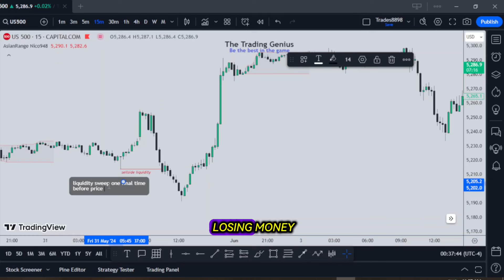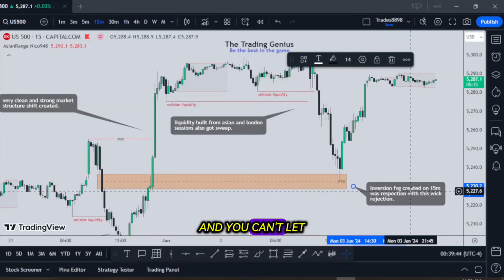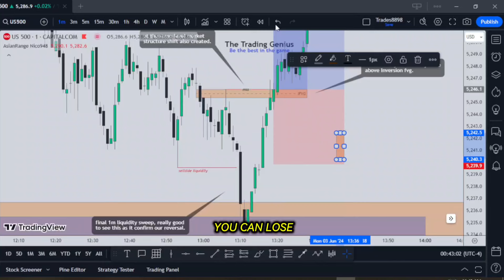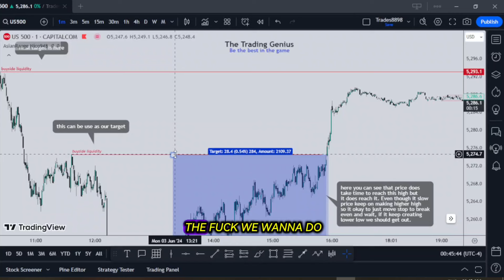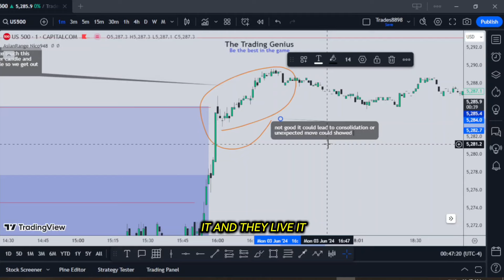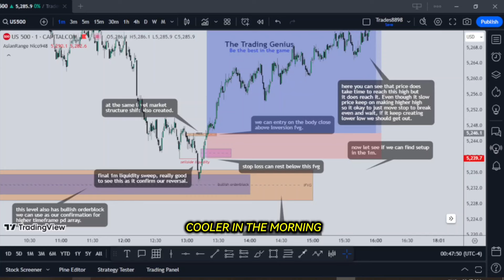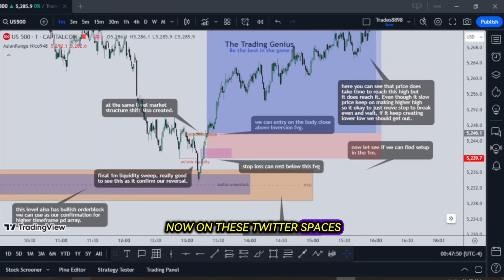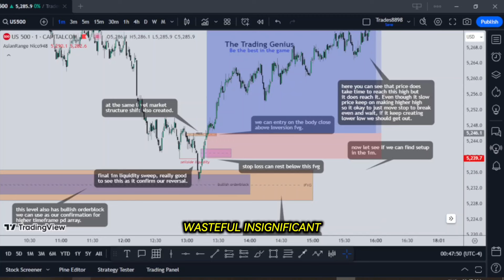WHEN IT GETS HARD YOU MUST NOT QUIT!! ICT MOTIVATION